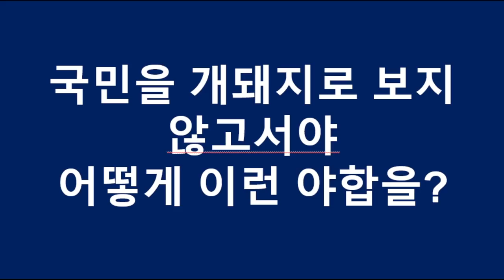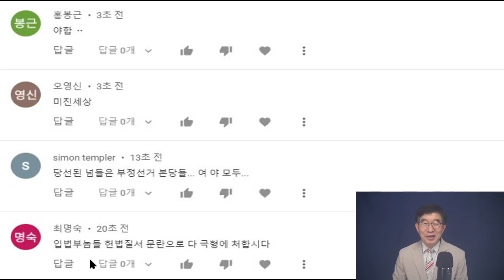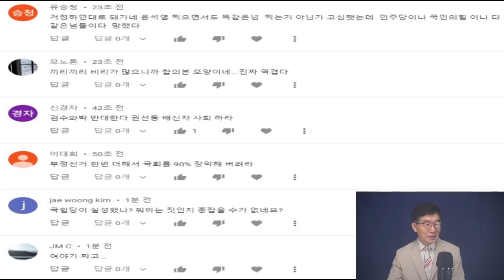윤핵관 권성동, 국민 배반하다 / "국민을 개돼지로 여기지 않고서야, 이런 짓 할 수 있나" / 공직자비리, 선거 불법 등 모두 검찰수사 불가능하게, 민주당과 야합 [공병호TV]